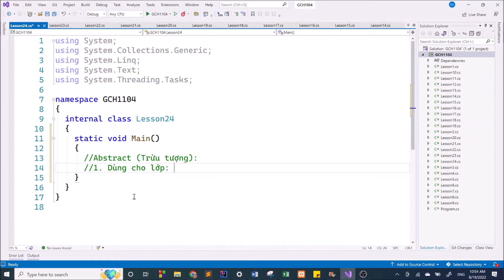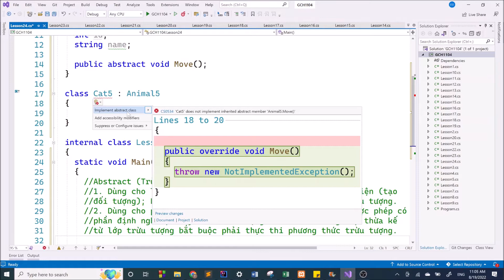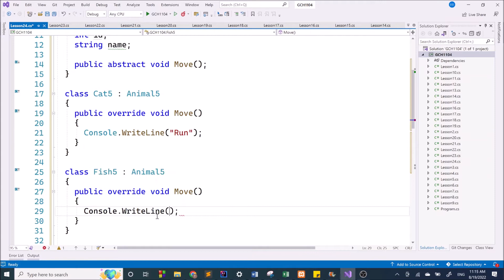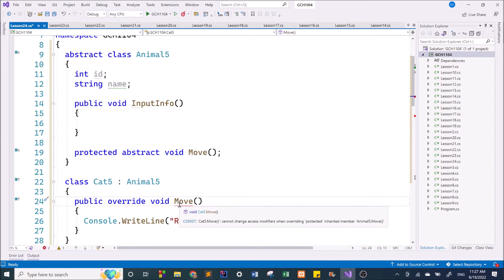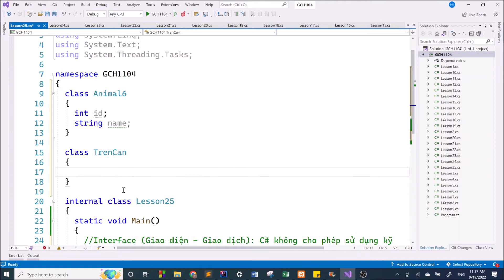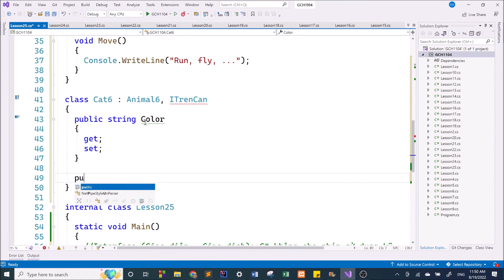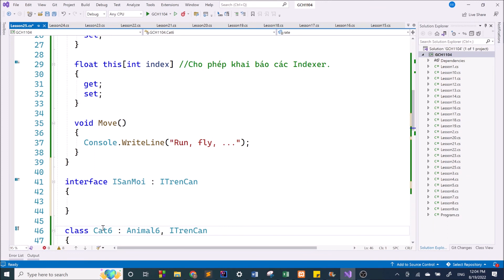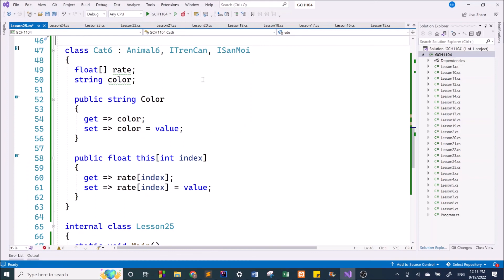C#-GCH1104: Buổi 8. Trừu tượng (Abstract) và Interface (Giao diện - Giao dịch)